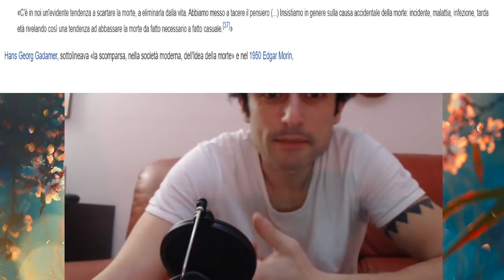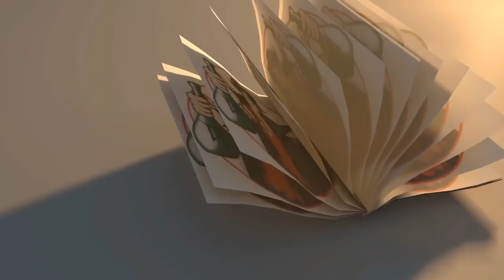AmaroOP: La "morte" in One Piece (e non solo!)